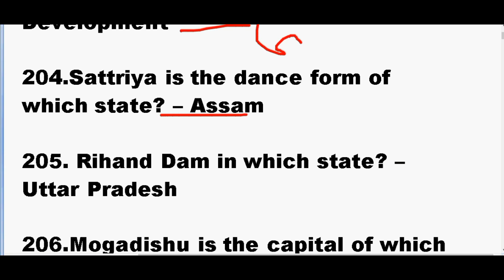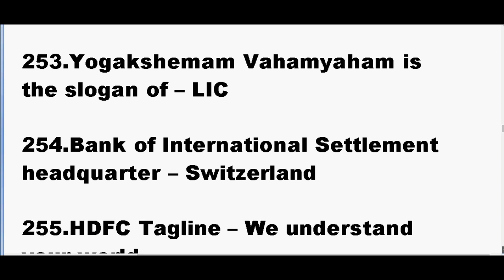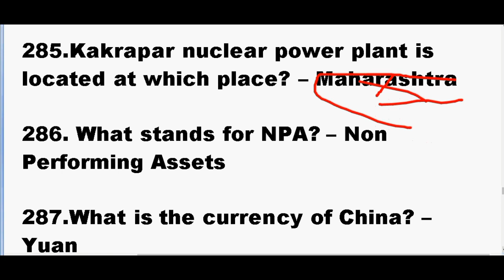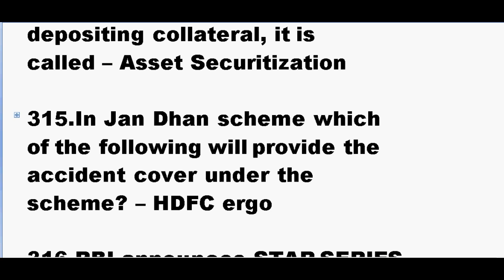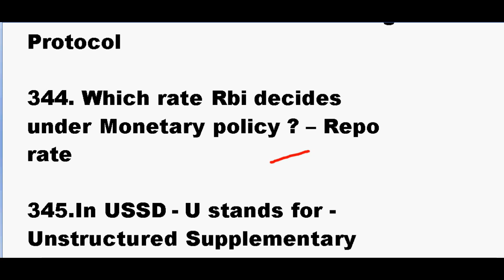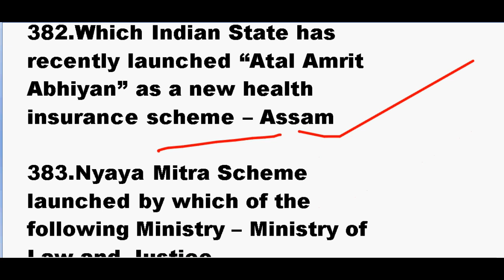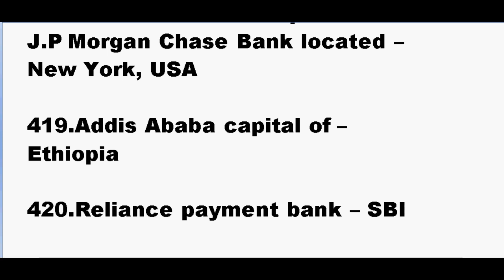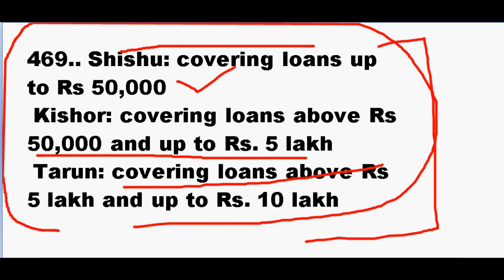Banking Awareness for Bank PO 2018,IBPS PO 2018,IBPS CLERK 2018,Bank Exam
"Banking awareness" for "ibps po mains" 2018 and "ibps clerk 2018"

FOR ONLINE BEST MOCK TEST { ANY EXAM } :successkey98.org

R.S AGARWAL

Kiran parkashan

Manohar Pandey

R.S AGARWAL

Kiran parkashan

Manohar Pandey